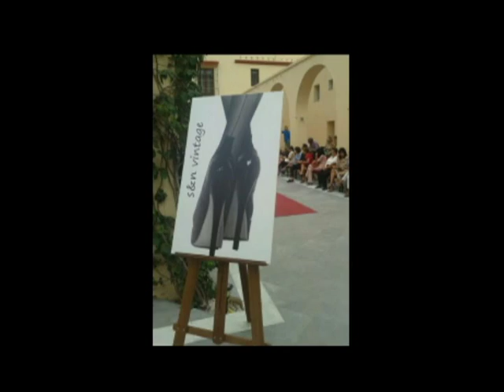DESFILE DE MODELOS SN VINTAGE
DESFILE DE MODELOS EN SANLUCAR DE BARRAMEDA DE S&N VINTAGE DE SOLE NUÑEZ